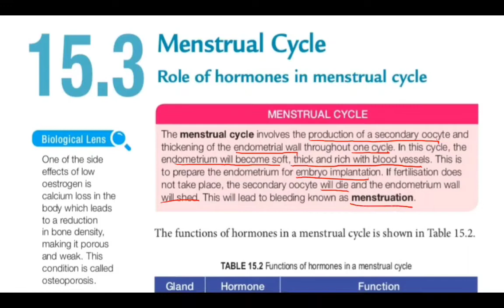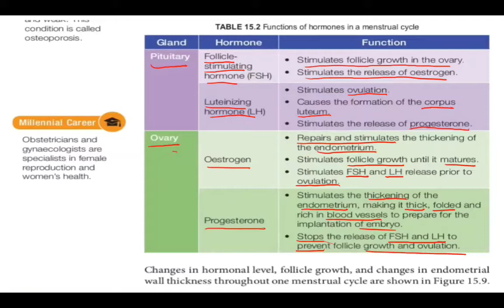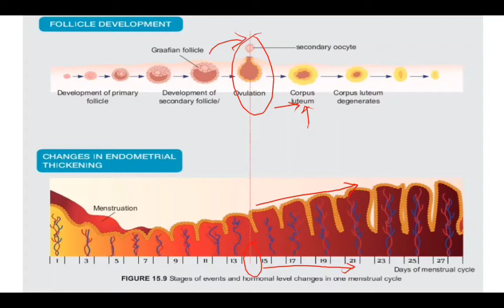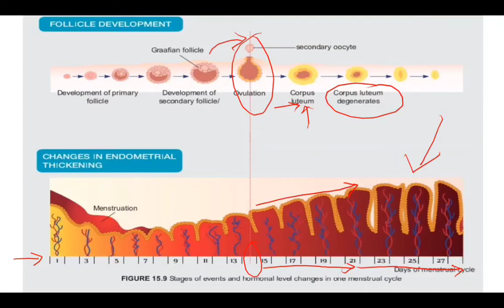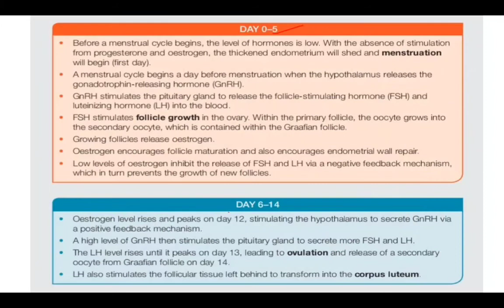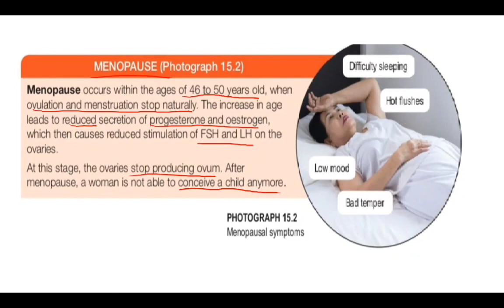Biology Form 4- Chapter 15|15.3 Menstrual Cycle